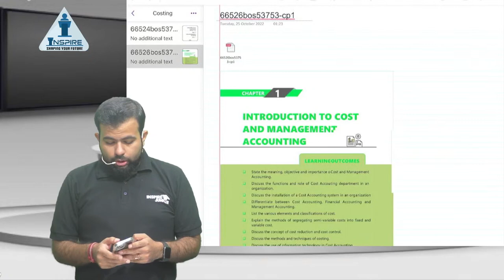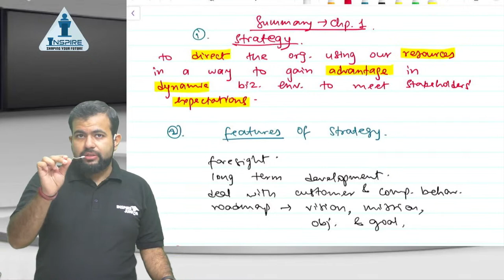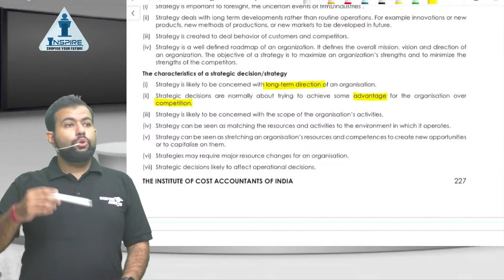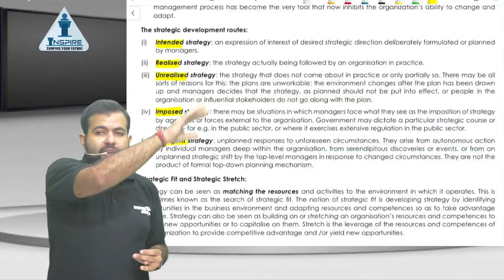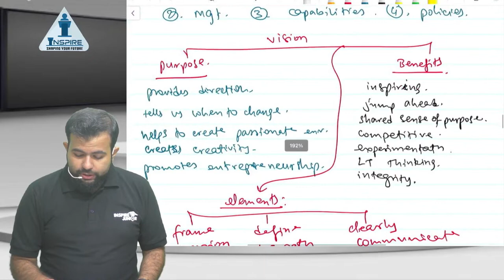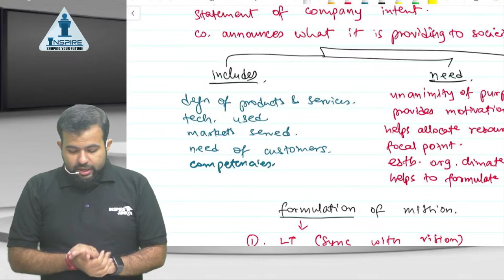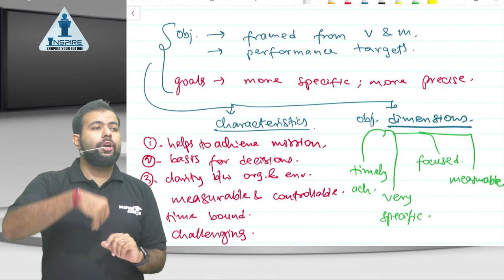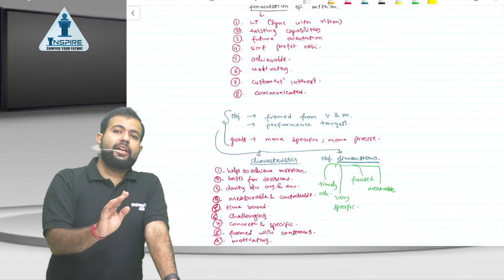SM Chapter 1 | Toofan Series | CMA Intermediate OMSM | CA Karan Chandwani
🌟 📚 **Welcome to KC Academy - CA Karan Chandwani - आपका सहारा for CMA 📚**

Are you ready to embark on a journey of excellence in CMA studies? Look no further! KC Academy, led by CA Karan Chandwani, is your trusted companion on the path to mastering Cost & Management Accounting (CMA). 🚀

🔍 **About Us:**
At KC Academy, we are committed to providing top-notch education and guidance for CMA aspirants & EXCLUSIVE CLASSSES FOR CMA. CA Karan Chandwani, a seasoned professional and your mentor, brings a wealth of experience to ensure your CMA journey is insightful, enriching, and successful.

We believe in our Commitment of providing right Knowledge which will give you the Ability to clear the prestigious CMA Course with flying colours and therefore we say that KCA is: our Knowledge + our Commitment = your Ability to fly.

- 🎓 **Expert Insights:** Benefit from CA Karan Chandwani's expertise as he simplifies complex CMA concepts.
- 🌐 **100% CMA Institute's Study Material:** Dive deep into the CMA syllabus with detailed lessons and real-world applications.
- 📊 **Practical Examples:** Understand how theoretical concepts are applied in practical scenarios, preparing you for the professional world.
- 🤝 **Interactive Learning:** Engage in discussions, ask questions, and participate in live sessions to enhance your understanding.
-        Zero Doubts - Personalized 1 to 1 Mentorship Sessions till you clear CMA Final Exam.

OMSM Important Topics | CMA Intermediate Books |  Operation Management || OMSM || CMA INTER  | CMA INTER (Group-2) | WHAT IS OPERATIONS MANAGEMENT?  | CMA Inter Doubts | CMA intermediate | CMA intermediate online coaching | CMA Inter Guidance | CMA Inter Mentoring | CMA Inter Classes | CMA Inter Subjects | CMA Inter Top Marks | Make CMA Inter Easy | How to attempt CMA Inter June 2024 Exam? | CMA Inter OMSM | CMA Inter OMSM by CA Karan Sir | CMA Inter OMSM by CA Karan Chandwani | CMA Inter Exam | CMA Inter June 2024 Exam | CMA Inter Dec 2024 Exam

Your Questions -

CMA Inter OMSM Fast Track Revision | OMSM Revision | cma inter omsm Marathon
CMA Inter Guidance | CMA Inter Classes | CMA Inter OMSM
CMA Inter OMSM by CA Karan Sir | CMA Inter OMSM by CA Karan Chandwani
CMA Inter Exam | CMA Inter OMSM Marathon Revision for June 2024 Exam
CMA Inter June 2024 Exam| CMA Inter Dec 2024 Exam |
cma intermediate | CMA OMSM ICMAI Module Discussion
cma inter  | cma inter preparation strategy
cma inter coaching | cma inter best classes
operations management | Strategic management
cma inter group 2 | cma inter revision For june 24
CMA Inter OMSM Class | OMSM CMA
OMSM CMA Inter | CMA INTER OPERATION MANANGEMENT

🙌 **Thank you for choosing KC Academy!**
We're excited to be a part of your CMA journey. Let's achieve excellence together. 🌟📚